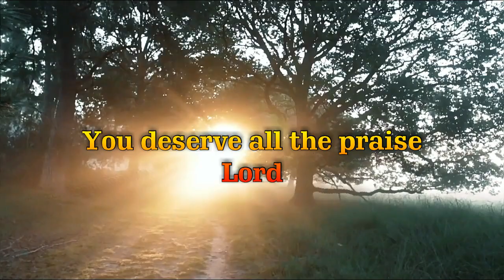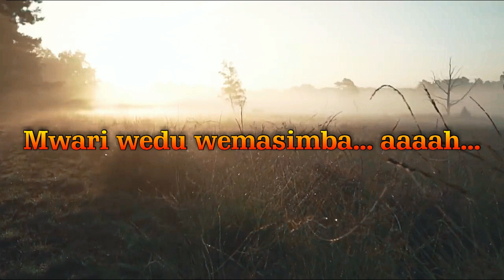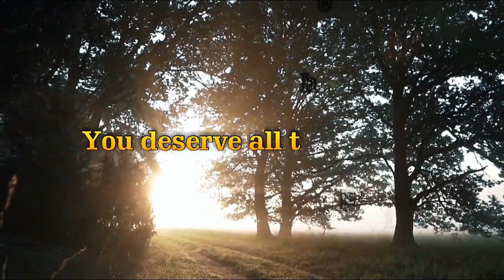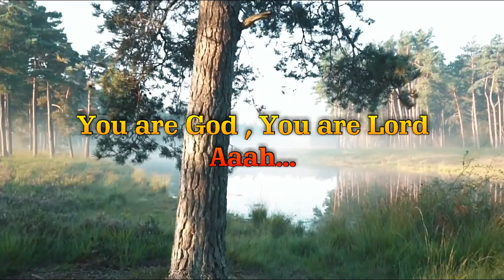Mr Perez ft Patience_Great are you Lord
if you are in the mood of worship. this is the song to listen to.